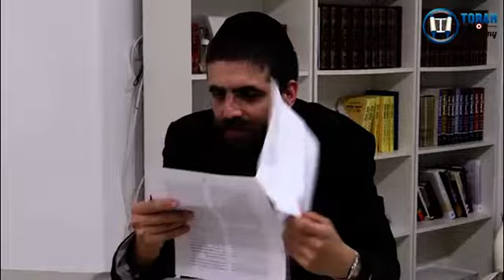Comment vibrer à Chavouot ? Rav Azriel Cohen-Arazi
Recevoir la Torah, c'est chaque année.
Comment vibrer comme nos ancêtres au pied du Har Sinai ?

💙 Pour soutenir le Rav Azriel Cohen-Arazi, faire dédicacer un cours et vous associer dans la diffusion de la Torah francophone

🎁 Commande directe du livre du Rav sur Amazon France

🟩 Le Rav Azriel Cohen-Arazi répond confidentiellement à toutes vos questions personnelles sur Whatsapp